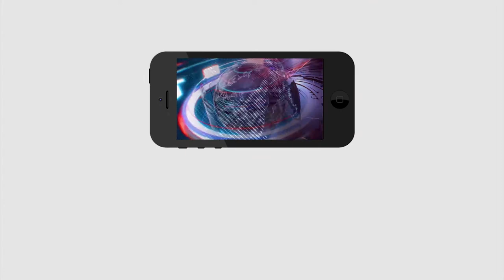స్కూళ్ల అభివృద్ధి కార్యక్రమంలో పాల్గొన్న మోపిదేవి ఏమన్నారంటే..! | Mopidevi on Developing Schools